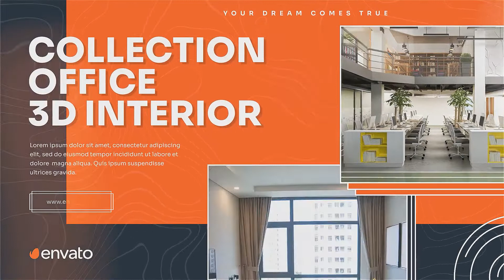3d Interior Presentation | Adobe Premiere Pro Template